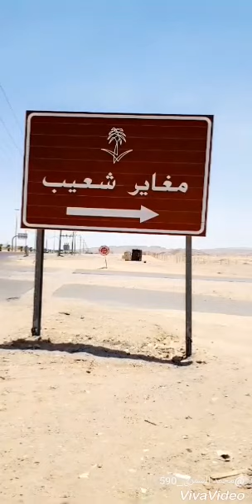مدائن شعيب او مغاير شعيب أو مدين هي مدينة أثرية تضم بيوت ومعابد أثرية منحوته في الصخر والجبال